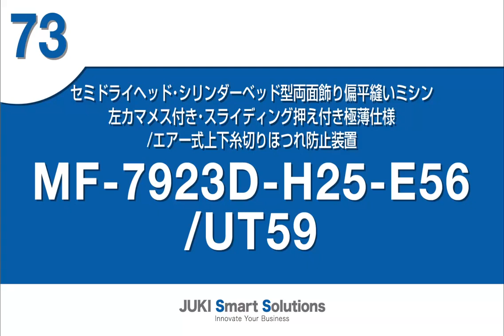JUKI MF 7923D H25 E56 UT59 плоскошовная машина для очень деликатных тканей